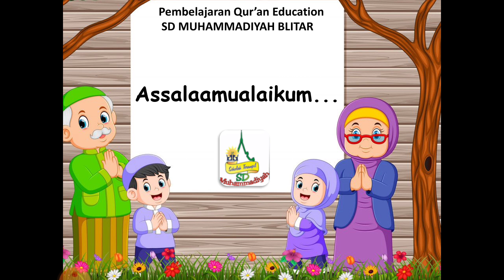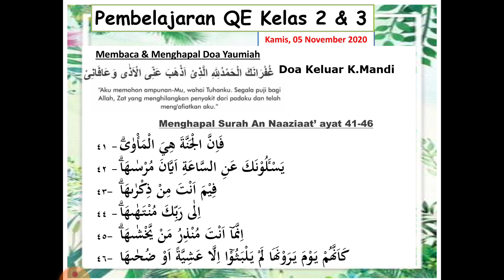SD MUHAMMADIYAH BLITAR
Mengaji Kelas 2&3 Tgl 05 Nov 2020